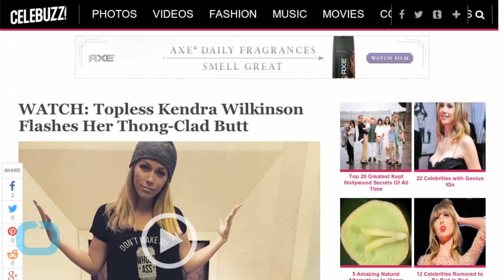Topless Kendra Wilkinson Flashes Her Thong-Clad Butt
Kendra Wilkinson would like you to meet her butt. In a new video shared by the mom-of-two, Wilkinson has no qualms about stripping down for the world to see. The 30 second clip, filmed in the former Playboy Playmate’s dressing room, shows Wilkinson getting ready in her dressing room. After getting her makeup done by a professional artist, the 29-year-old walks to a rack of clothes and “accidentally” drops her towel to show off her nude, thong-styled Spanx.